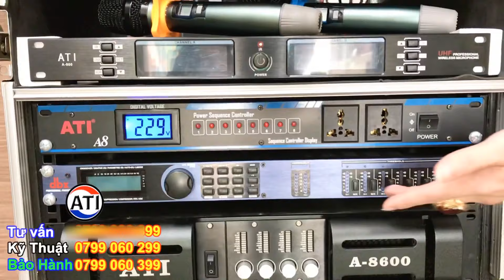Nâng Cấp Mẫu Dàn Âm Thanh Array “ ATI 2020 “ - Siêu Mạnh Vượt Trội ( Hỗ Trợ Trả Góp ) LH 0933991244